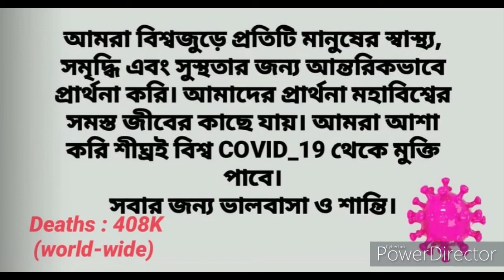Covid-19 | Bengali Prayer | Pandemic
Prayer in Bengali.